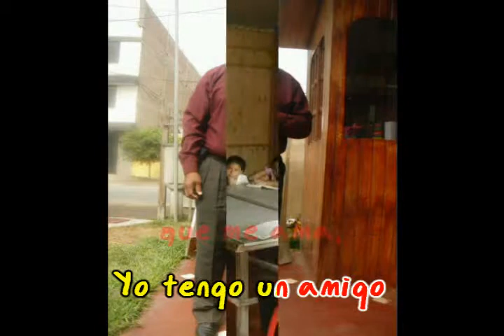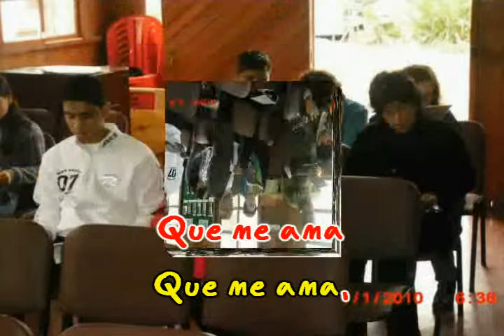Yo tengo un amigo que me ama José DP Karaoke